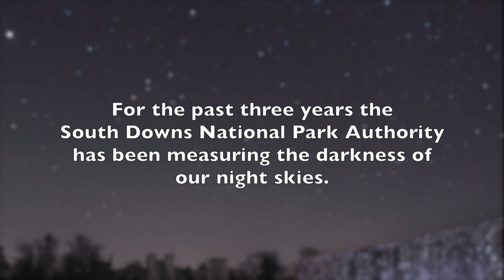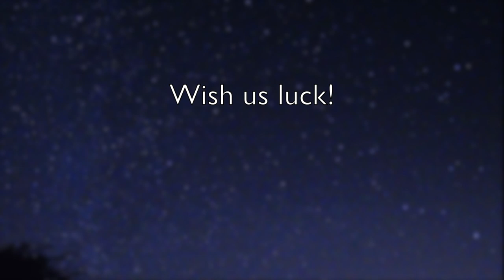South Downs International Dark Skies Reserve Bid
Dark Skies Dan tells us about the South Downs National Park's bid to become an International Dark Skies Reserve.